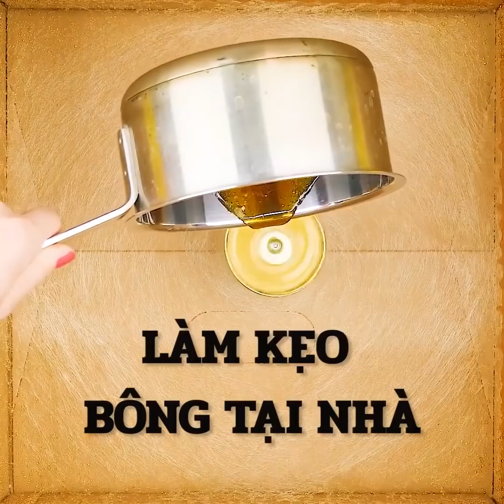CÁCH LÀM KẸO TẠI GIA || Những Mẹo Vặt Cực Hấp Dẫn Bạn Nên Thử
DẤU THỜI GIAN:
00:04 Quá trình làm kẹo
03:09 Kẹo bông tại nhà
05:07 Công thức làm kẹo mút hương Sprite
05:47 Thạch Cola
07:50 Cách làm kem Skittles